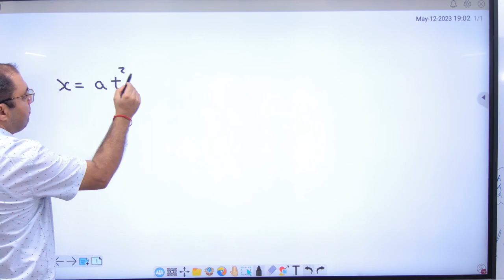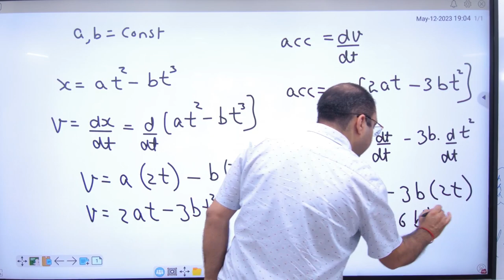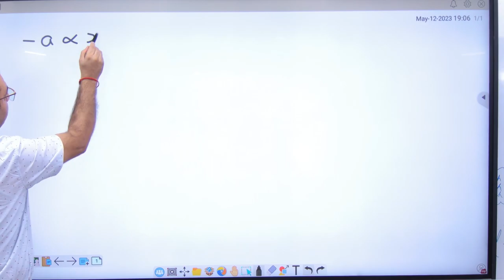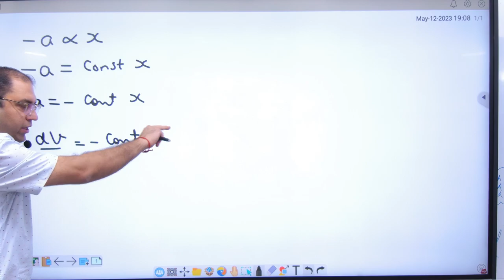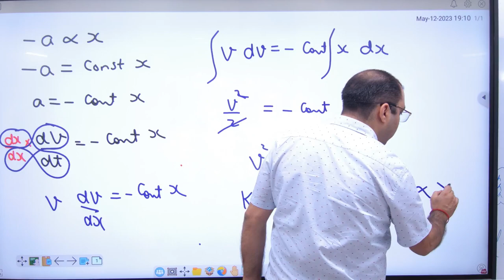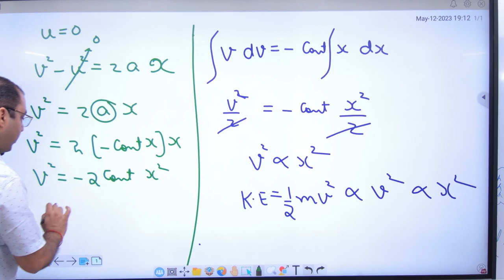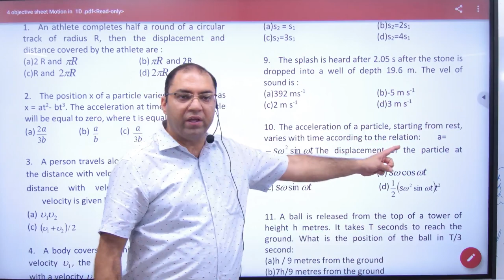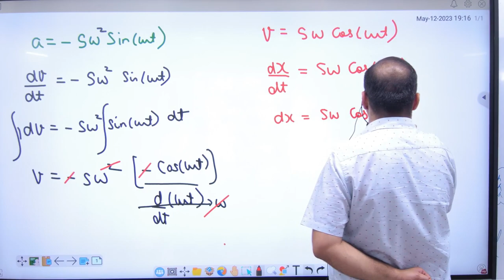26 Objective Motion in One Dimension